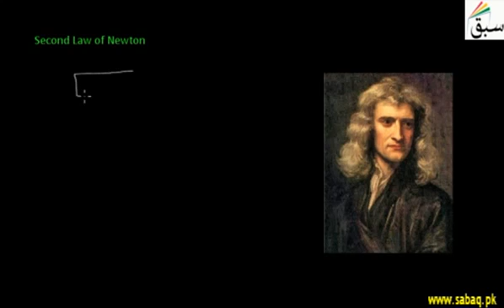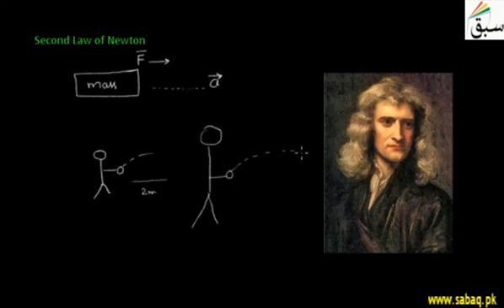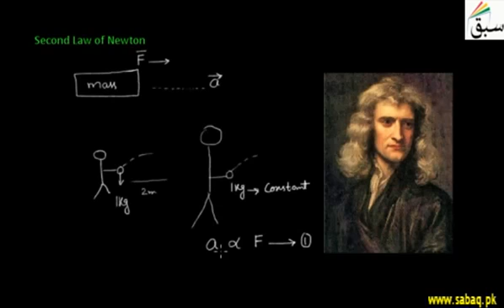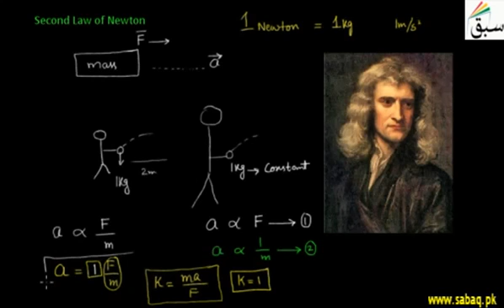6 second law of newton ch3 9th